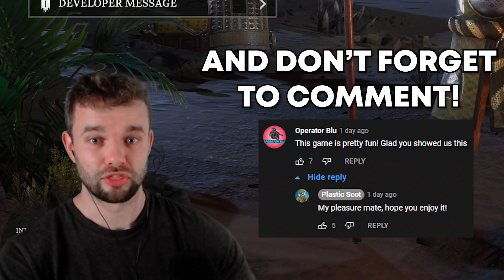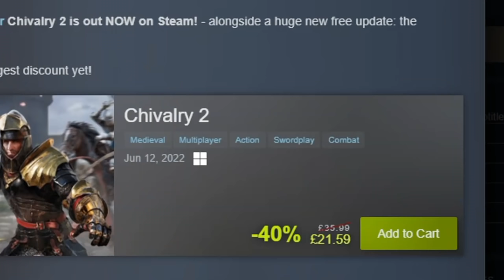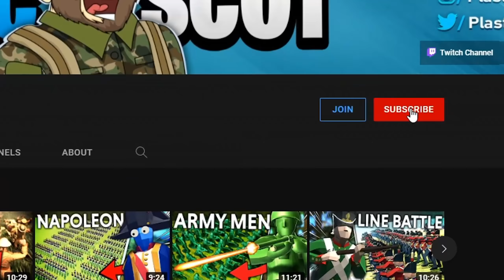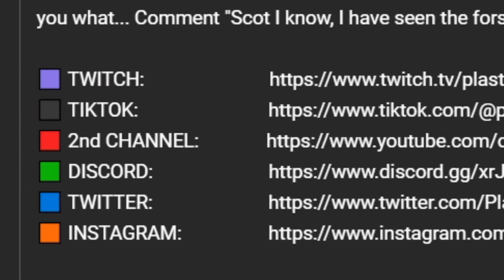Massive NAVAL INVASION vs CASTLE WALL DEFENCES - New Chivalry 2 Update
This is going to be some of the most questionable chivalry 2 gameplay you have seen in a while.. which I will generiously call my new chivalry 2 funny moments or highlights compilation. As you can see from the thumbnail, this chivalry 2 update gameplay is going to be one massive medieval meme. I have never played chivalry medieval warfare until now and honestly I wish I had. This video can more or less act as a chivalry 2 game review for you.. or more specifically a chivalry 2 tensosian update review. Basically, chivalry 2 has had a massive new update and just released on the steam store for the first time. It has been on epic games for the last year, but now that we have it on steam, it's definitely worth checking it out! The new tenosia faction brings a bunch of new maps. The biggest free update yet added to Chivalry 2 is also here: the Tenosian Invasion. It features two Team Objective maps, two Team Deathmatch maps, a new playable faction called Tenosia, loads of new player customization options, and introduces HORSES for the first time in Chivalry 2.

Chivalry 2 is a multiplayer first person slasher inspired by epic medieval movie battles. Players are thrust into the action of every iconic moment of the era - from clashing swords, to storms of flaming arrows, to sprawling castle sieges and more.